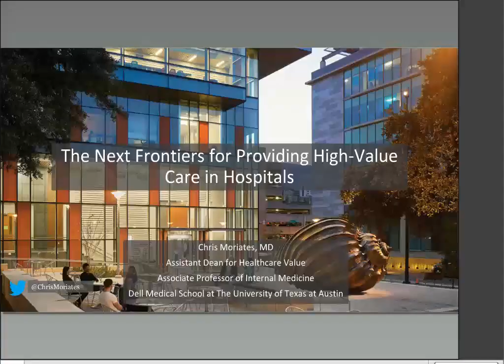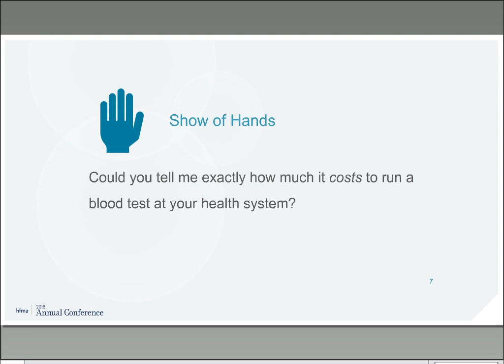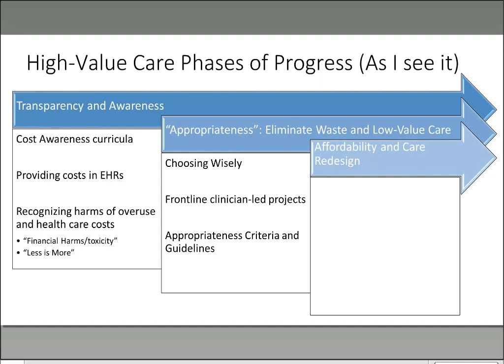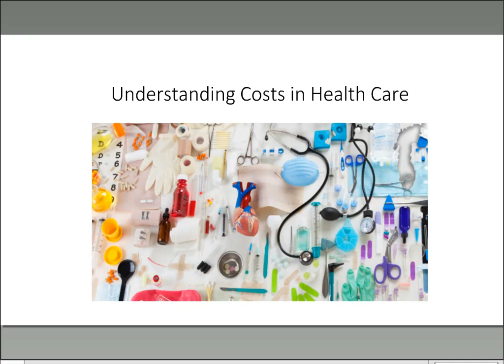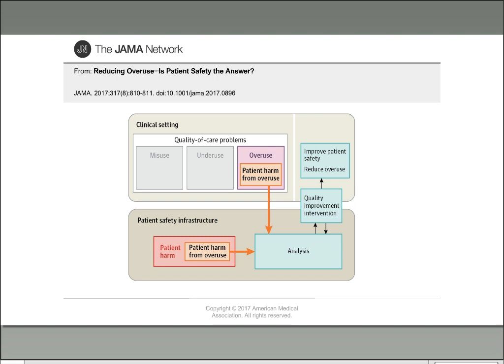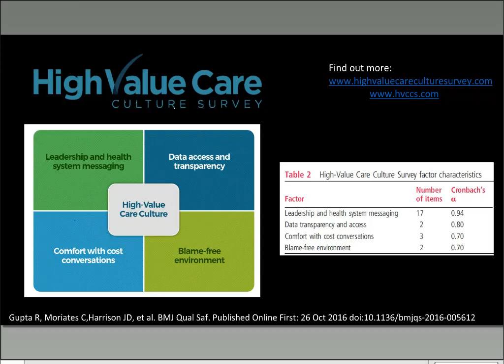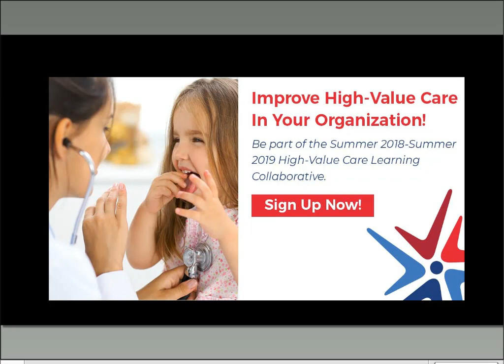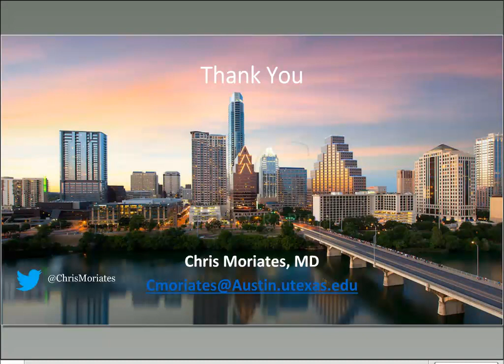The Next Frontiers for Providing High-Value Care in Hospitals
In this presentation, Dr. Chris Moriates, a hospital medicine physician (Associate Professor of Internal Medicine) and Assistant Dean for Health Care Value at Dell Medical School at The University of Texas at Austin, will discuss current progress in improving value for patients in the hospital through initiatives to decrease low-value testing and treatments, and via tools that provide foundational education about value. He will then explore the "next frontiers" to advance the movement of value through measuring and improving outcomes that matter to patients, creating a high-value care organizational culture, developing an administrative home in hospitals to address overuse, and developing interventions for enhancing patient affordability.